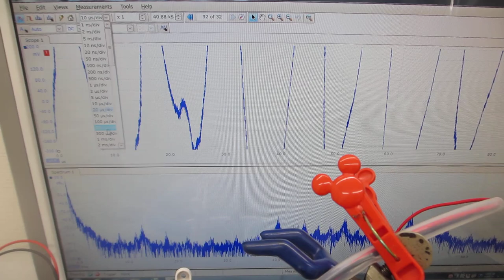超音波洗浄器（42kHz 26W)と超音波発振プローブ（3-20MHzのスイープ発振）で、メガヘルツの超音波を制御する実験（超音波システム研究所）